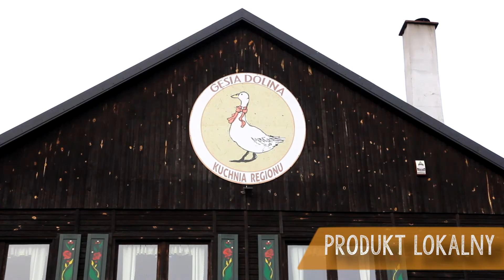Gęsina na Świętego Marcina - Film Promocyjny